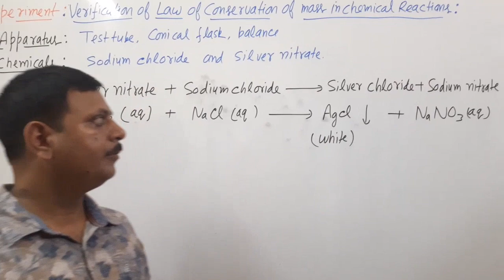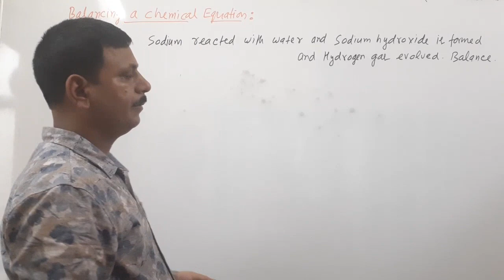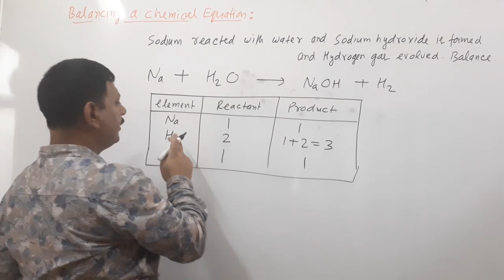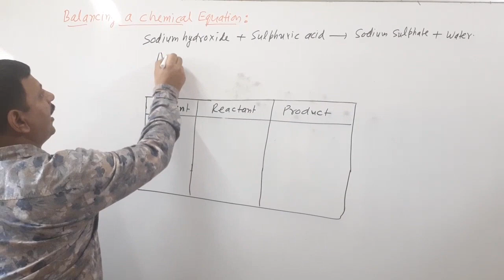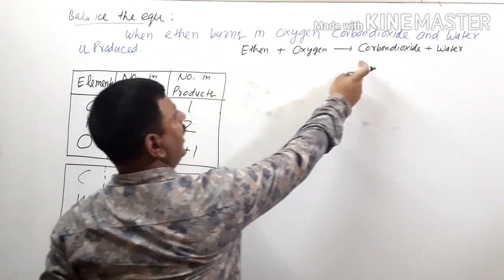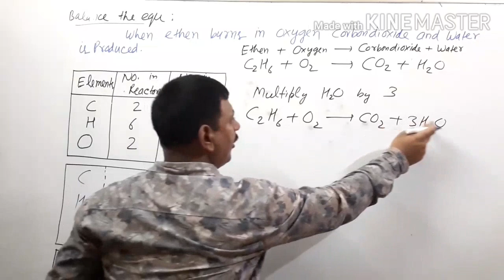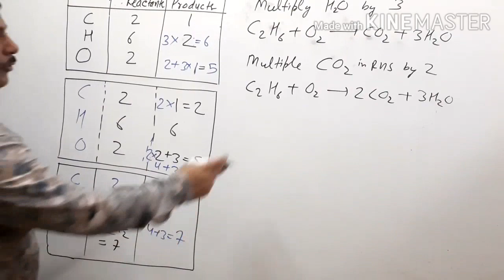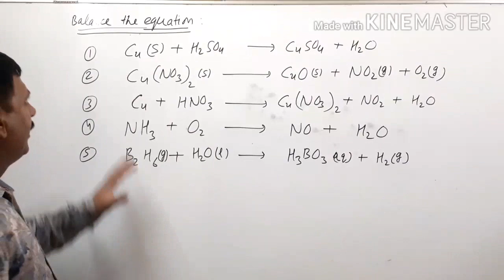Chemical reaction and equation-2.....For 10th class... Balancing the chemical equation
Chemistry by Rai Sir. Saraswati foundation